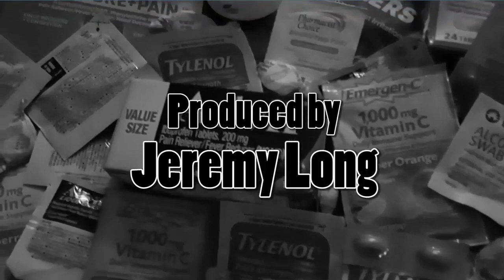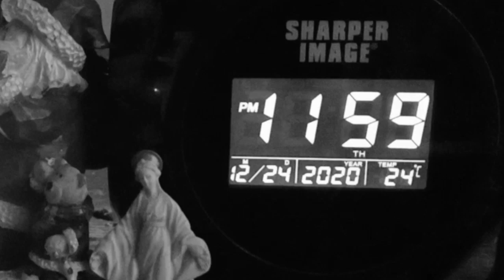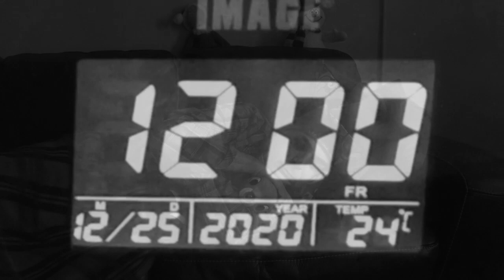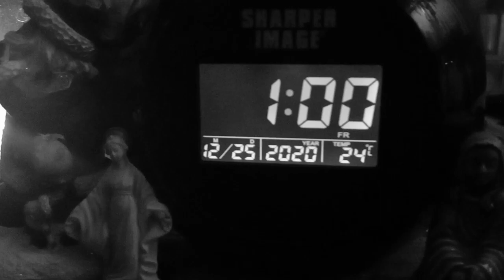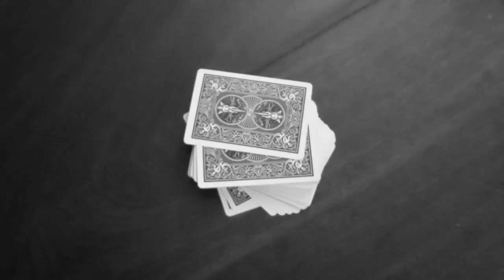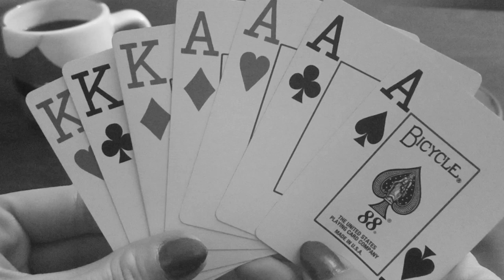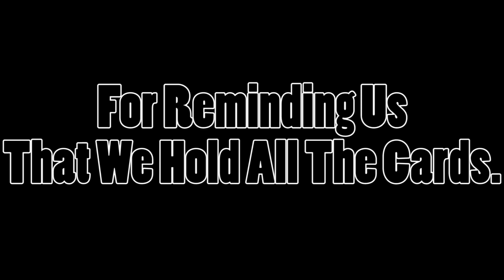Episode XXXII - Opportunity Knocks But